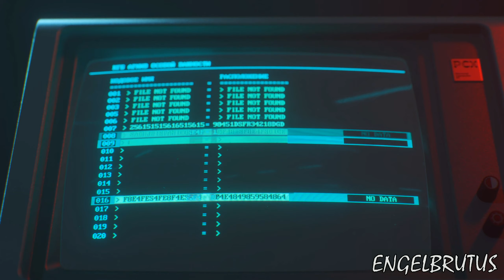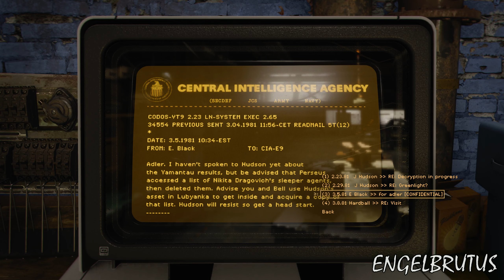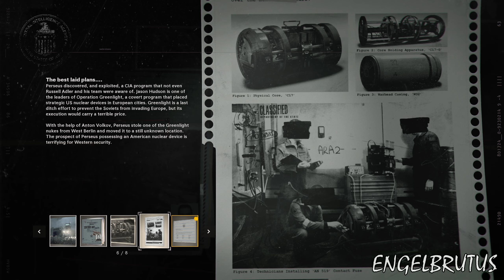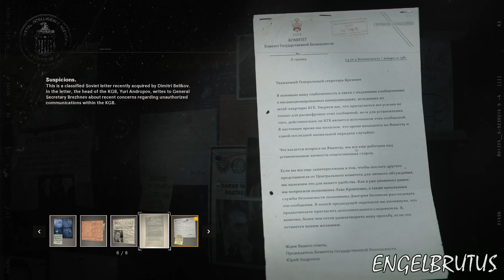Call of Duty Black Ops Cold War - Lubyanka Briefing